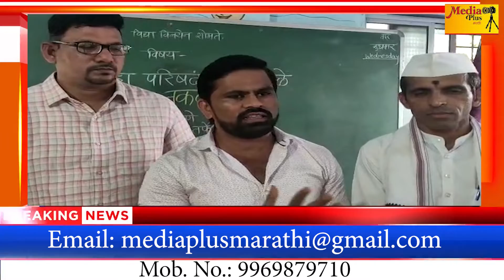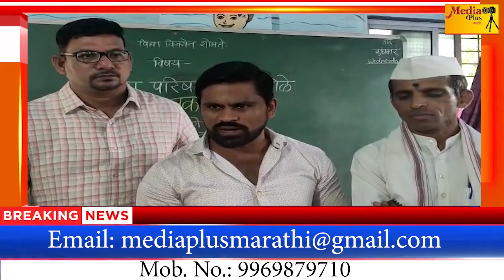मा. सरपंच तकदीर काळण यांच्यामार्फत शालेय साहित्य वाटप मोहीम, बाययुज ॲप पोहोचवण्याचा संकल्प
माजी सरपंच तकदीर काळण यांच्यामार्फत मोफत शालेय साहित्य वाटप  उपक्रमाची मोहीम बाययुज ॲप विद्यार्थ्यांपर्यंत पोहोचवण्याचा संकल्प